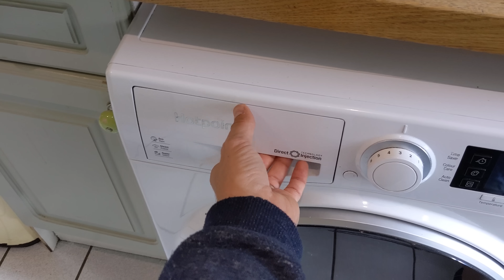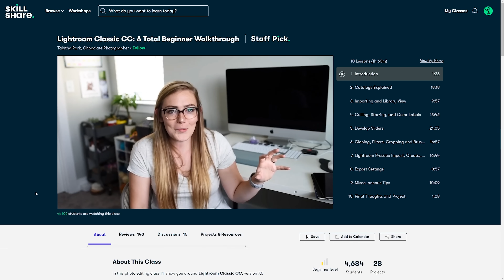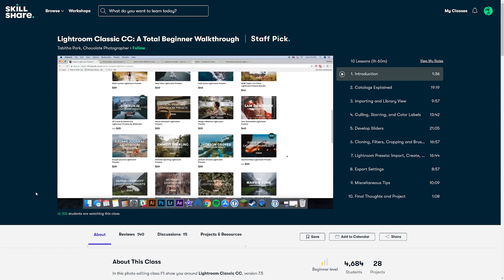The Pythagorean Siphon Inside Your Washing Machine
There's a greedy cup siphon in your washing machine fabric softener try. Also called a Pythagorean cup. It's also used in urinals and novelty drinking receptacles. It's an example of a fluid dynamic mechanism.

just like these amazing people:

Joseph Galliera
Nathan Williams
Matthew Cocke
Glenn Watson
Mark Brouwer
Joseph Rocca
Joël van der Loo
Doug Peterson
Yuh Saito
Rashid Al M